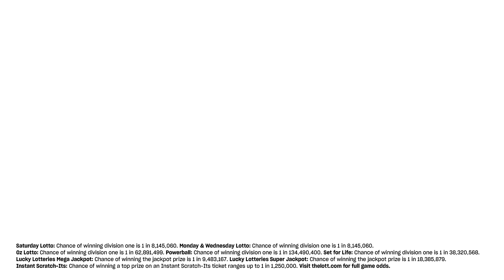Weekly Winners Wrap | 06 October 2023 | The Lott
The Lott's weekly winners wrap for 06 October 2023. Hear real winners’ stories across our games including Monday and Wednesday Lotto and Super 66 .

Gamble Responsibly. Gamblers Help 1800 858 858